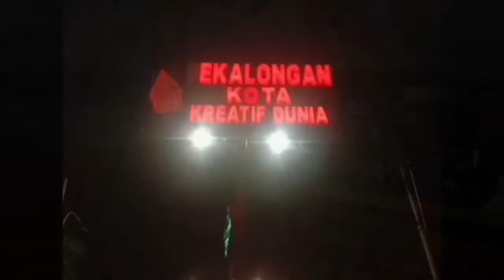TES OPERATOR BREKER MEMBAWA EXCAVATOR MIXCING